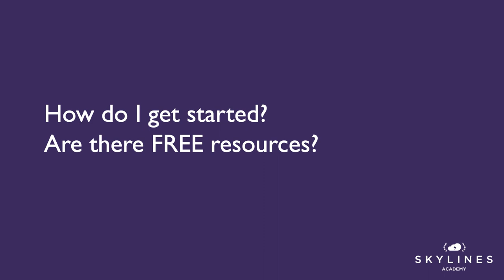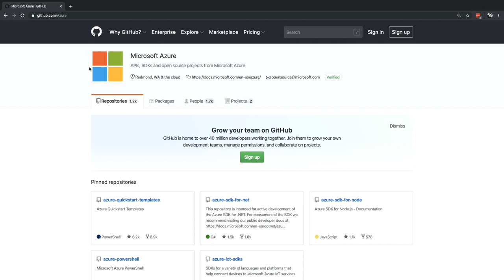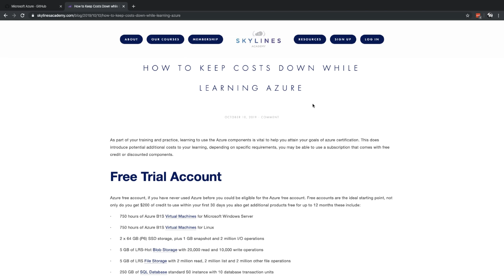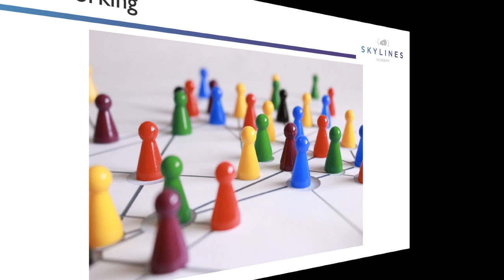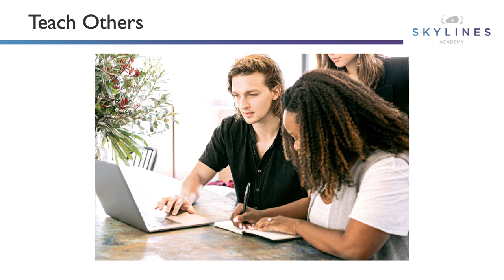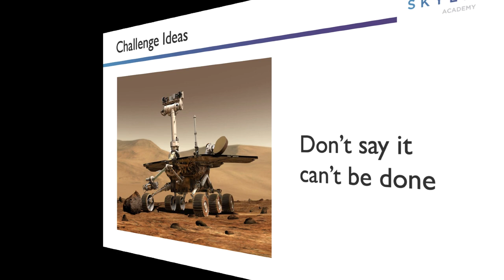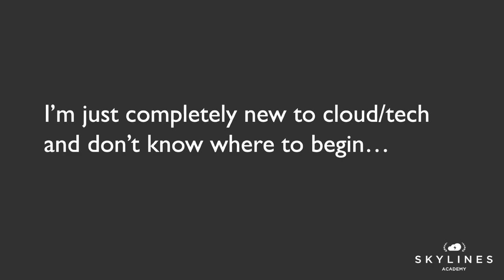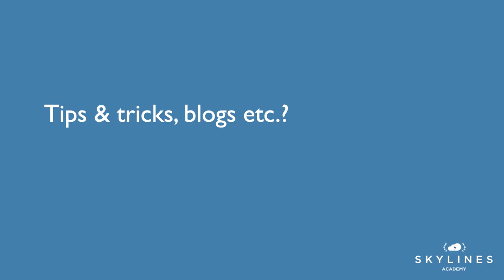Day 6 - Be successful in Azure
Day 6 on the Azure Advent Calendar.

Today we have Nick Colyer @vNickC giving us the gift of Be successful in Azure.